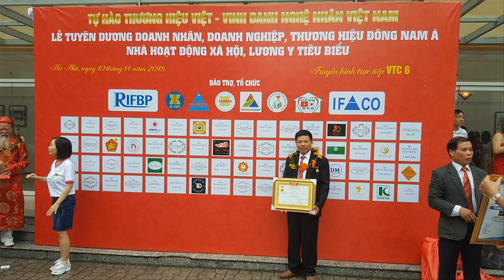Sập thờ tứ linh gỗ gõ đỏ chân 24, dài 2m17, đục tay kênh bong, khách Tp.HCM. đồ gỗ Hiền Lanh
Sập thờ tứ linh gỗ gõ đỏ chân 24, dài 2m17, đục tay kênh bong, khách Tp.HCM. đồ gỗ Hiền Lanh. 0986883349
Sập thờ tứ linh gỗ gõ đỏ chân 24, kt 2m17 x 1m07 x 1m17 - chạm khắc tứ linh - khuôn tranh dầy 5cm, ván mặt dầy 2cm, ghép 2 tấm, cổ liền, dạ tiền dầy 7cm, chân 24 dạ ngang dầy 7cm

Qúy khách đang tìm cơ sở sản xuất sập thờ gia tiên